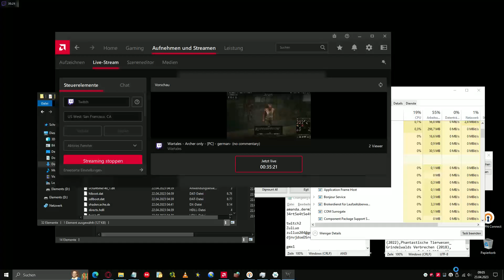Wartales - Archer only - [PC] - german- (no commentary) #1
nocommentary german english gameplay take a look at the old savegame. was still early access when I last played it. hmm, but it used to be more difficult. there you had whole groups as opponents if you only played with one hero. now there are always one or two opponents. too simple. but the game is too boring for me to start a completely new game.